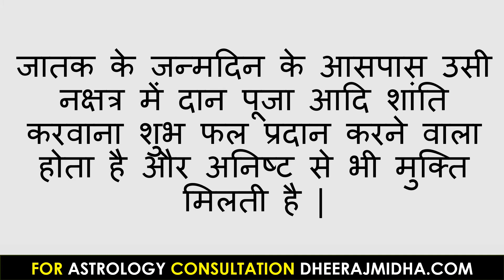नवंबर 2020 गंड मूल नक्षत्र 2020 | गंड मूल नक्षत्र 2020 का समय | जानना जरुरी है गंड मूल नक्षत्र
गंड मूल नक्षत्र 2020 | गंड मूल नक्षत्र 2020 का समय | जानना जरुरी है गंड मूल नक्षत्र
गंडमूल नक्षत्र
गंडमूल नक्षत्र 2020
गंडमूल नक्षत्र क्या है
गंडमूल दोष के उपाय
गंडमूल दोष निवारण